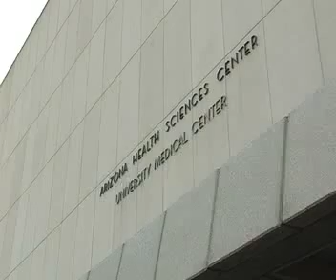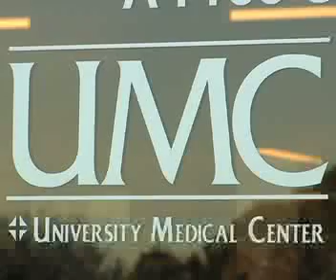Trauma Center in Tucson Arizona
UMC trauma center of Tucson in danger of losing level-one status